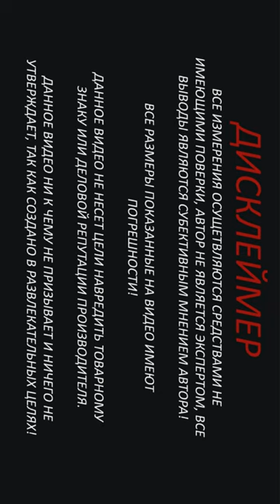смотри описание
Шланг строительного пылесоса REDVERG RD-VC9520
Артикул: RD-VC9520-57